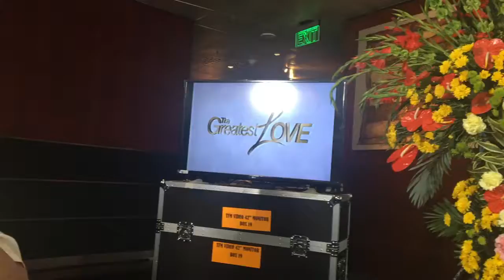2 April 2017